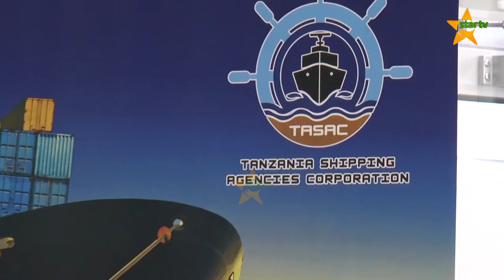TASAC YAFUTA TOZO AMBAZO NI KERO KWA MLAJI